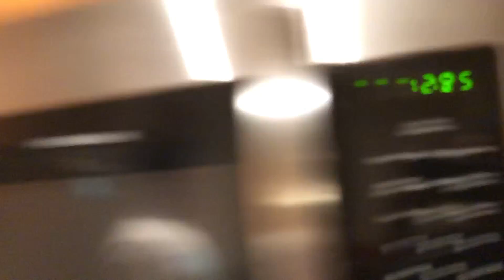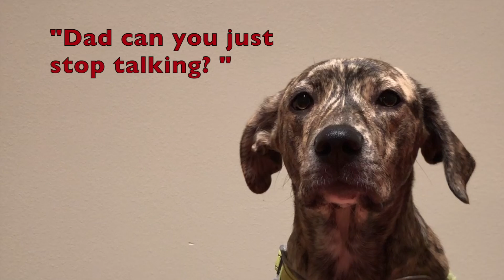HI'IKAH EATS A CAKE! +Baby Info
This cake was expired last year, but the store said it was still good...
probably wasn't...
but she couldn't tell.
Or could she..
dun dun duuuuun!

Gender Reveal- 08/03/2019
Baby Shower- 09/22/2019
(OPEN TO ALL)
DM FOR ADDRESS & FOR REGISTRY!!!
Dont forget to...

(((DONT FORGET TO APPLY TO OUR GIVE AWAY!!! )))
WE ARE GIVING AWAY A PAIR OF VANS TO A LUCKY YOUTUBE FAMILY MEMBER!!
--- TO APPLY ---
 2)TURN ON YOUR POST NOTIFICATIONS
 3) COMMENT A SHOE EMOJI ON OUR RECENTLY POST INSTA PHOTO!